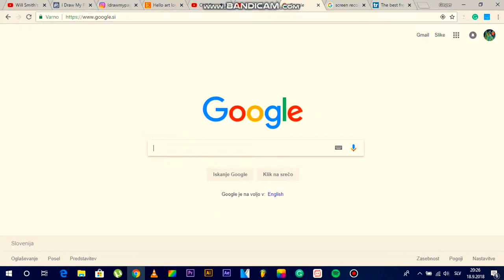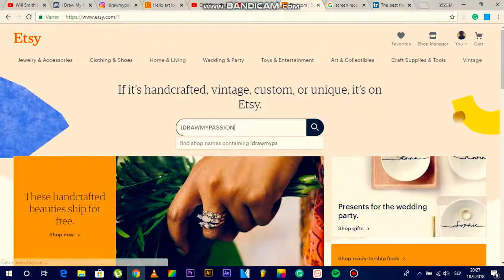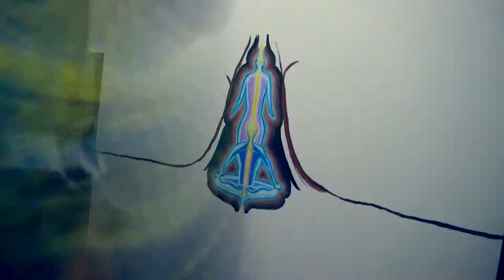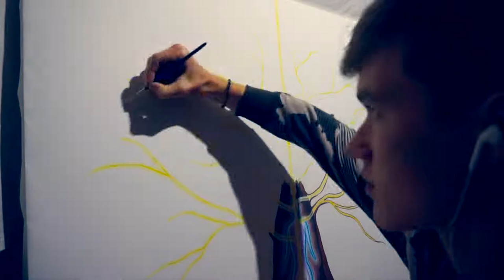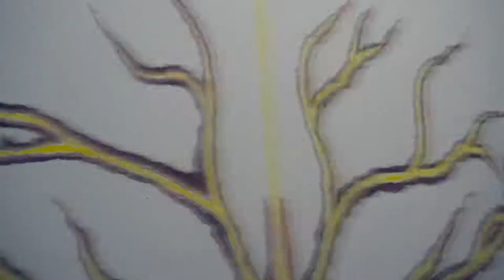THE CENTER OF LIFE - THE STRONGEST PAINTING I've ever created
Let’s look into life from a different perspective, maybe from a different dimension and I’m not talking about just our life as a human beings but about all beings like animals, plants, trees, earth and the universe itself. It’s all alive and it’s all an energy which is constantly moving and working, it means that everything that exists is the energy we are all surrounded with, but we can’t see it. It’s in us and around us but most importantly it’s going through us and that’s what we call flow of life because it navigates us into directions which are good for us and when we resist to those directions is like a swimming against the flow of a river.
That’s why we are so much connected to the nature and the universe or not connected at all, we are the nature and the universe, just with different physical forms.
Bless up 🙏✨
The Center of Life, Acrylic on canvas, 110x150cm